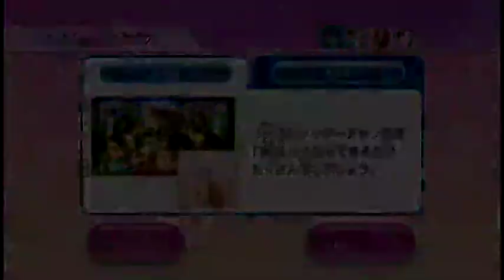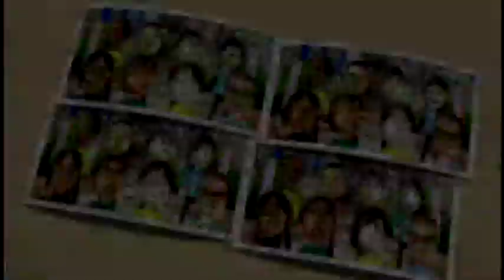Wii Party ルーレット（roulette） 達人（master）IOHD0296